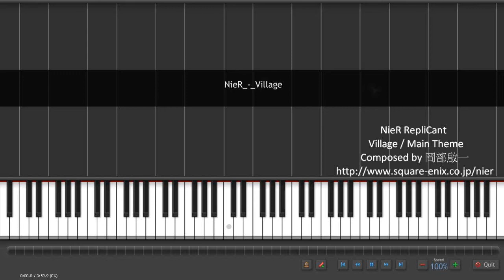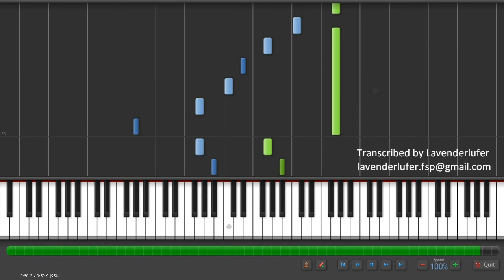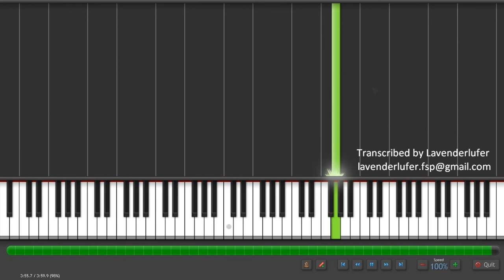NieR GesTalt & RepliCant - Song of the Ancients - transcription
尼爾&人工生命：古人之歌

Because of I've got the name wrong and realized it the last moment before uploading (not corrected)... Because of I got it right. No wonder it sounds so familiar [ I'm just too stupid :( ]

Chords might not be the same as in the original song. My version is just repeating the phrase and then the whole structure twice.